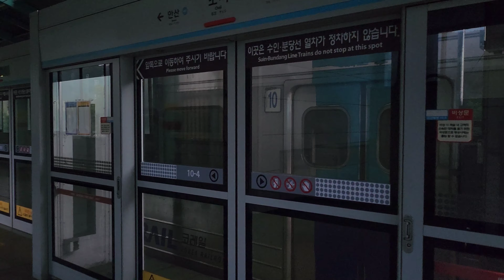[지하철] 4호선 납작이 초지역 진입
K4527 오이도행 341x05편성
촬영 날짜 : 2023년 7월 2일
촬영 장소 : 초지역 하행 승강장